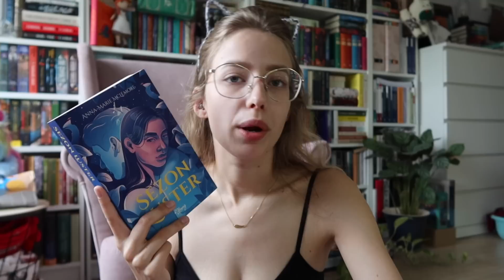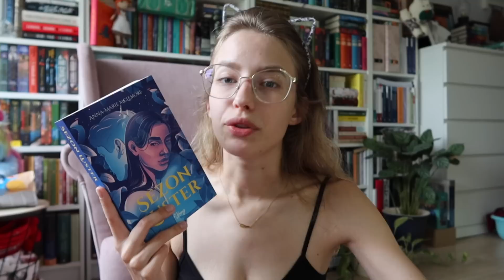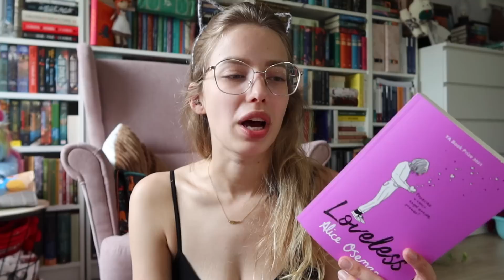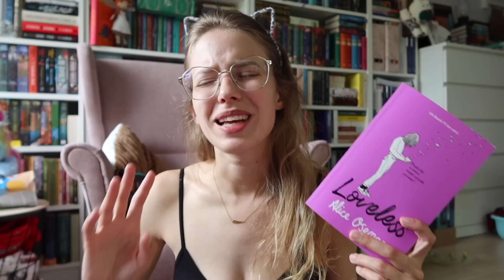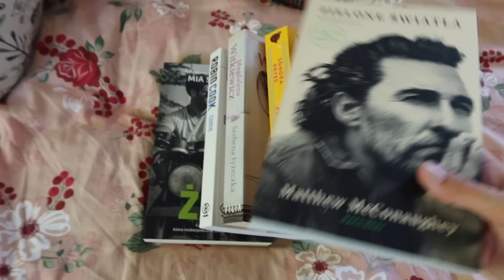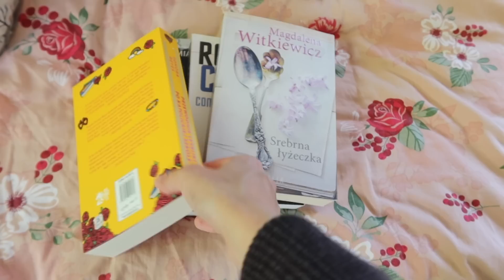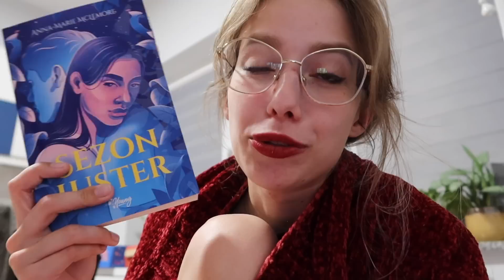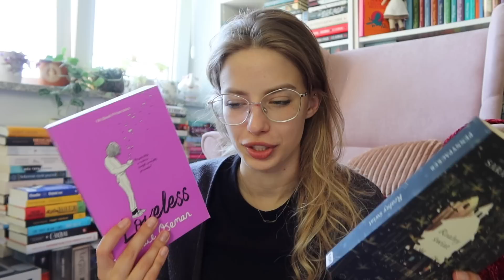Sezon luster, muzyka i koncert Florence 📚🎵 READING VLOG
Dziś zapraszam Was na reading vloga, w którym czytam "Sezon luster".

O mnie
📚 Mam na imię Nikola, studiuję na WUMie. Kocham czytać, (ale chyba to już wiecie). Co ciekawe, czytając książki bardzo często słucham muzyki, więc to kolejna nieodłączna rzecz mojej codzienności.

MUZYKA
Biblioteka Artlist.